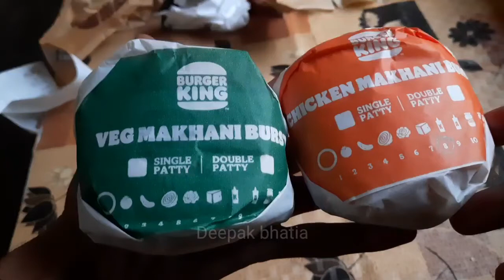Burger king veg makhani burst and chicken makhani burst burger